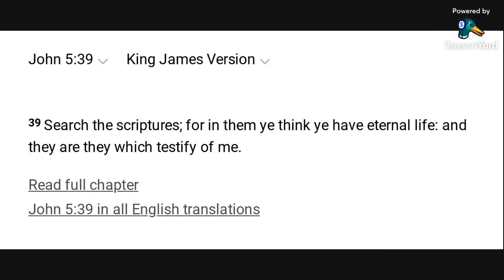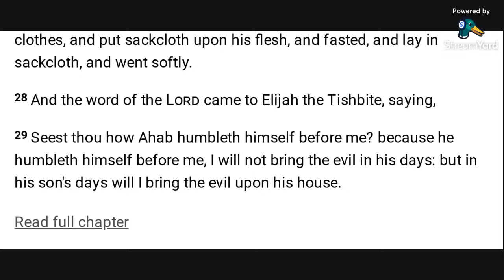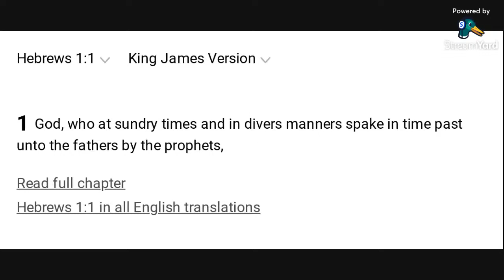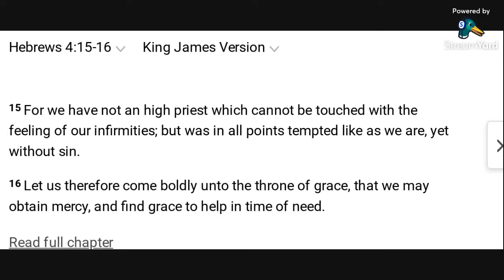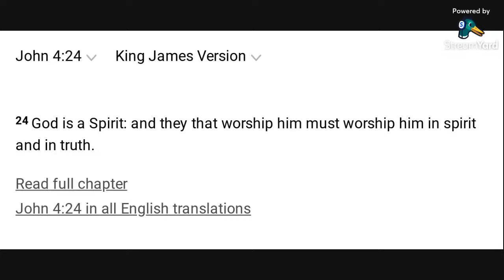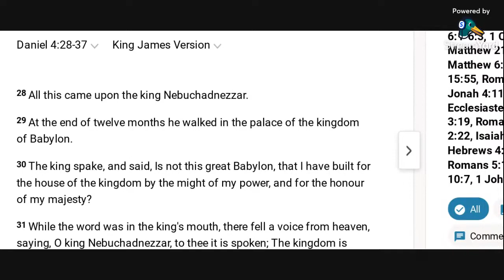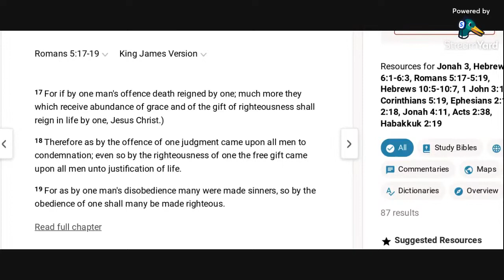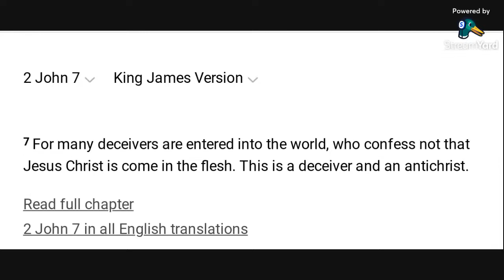Jonah 3:6 / 2 John 7 - When The King sets down His Crown (or gets up from His Throne)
We discuss how God orchestrated the salvation of mankind.  We further discuss the gospel of Yehoshua Ha'Mashiach (Jesus Christ) through the lens of the book of Jonah.  Using the king of Nineveh and the Assyrians for the purpose of spiritual images, we come to realize how, of a truth, we serve a truly Majestic God worthy to be praised.  For assuredly, there is none like Him indeed.

May you be blessed in the Name of YEHOSHUA HA'MASHIACH (Jesus Christ).
Allelu-YAH.  Amen.

NOTES:
1. At 19:06 : His grace, not their grace
2. At 44:32 : Hebrews chapter 1 verse 2 not verse 1
3. At 1:09:14: upon Him, not upon us
4. God being Omnipresent (Psalm 139:7-8 for instance), when I say that He ''vacates'' a location to go to another, it is understood that God has the ability to simultaneously still be present at the location He ''vacated'' and the location He went to.  '' Coming down from heaven '' or '' Coming down from the Throne'' etc, such expressions much be interpreted accordingly.